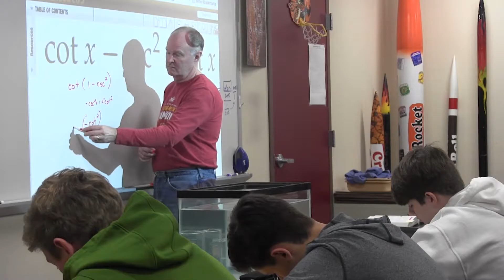Teacher Feature - Mr Duhrkopf